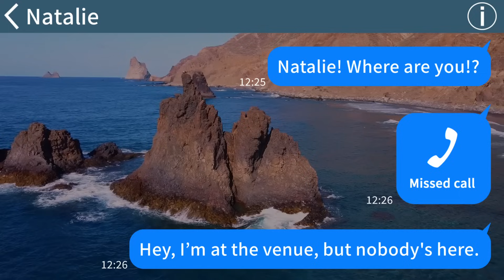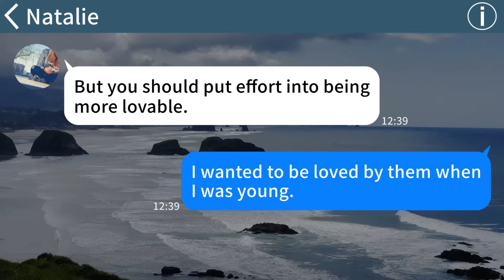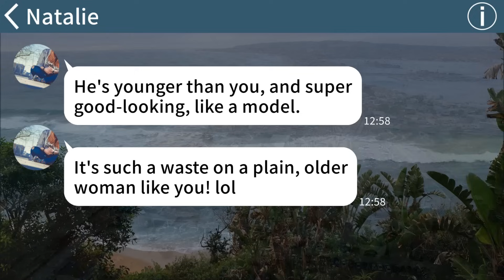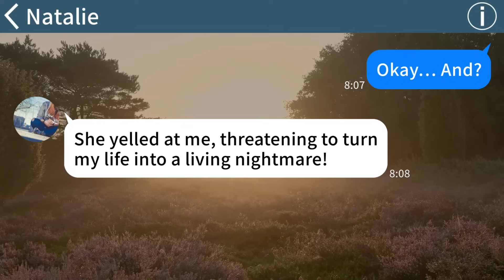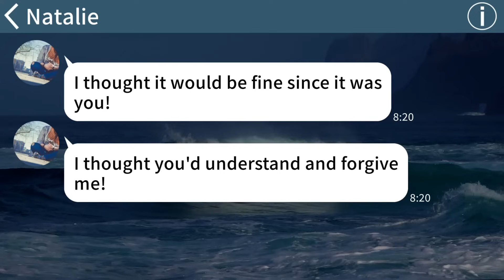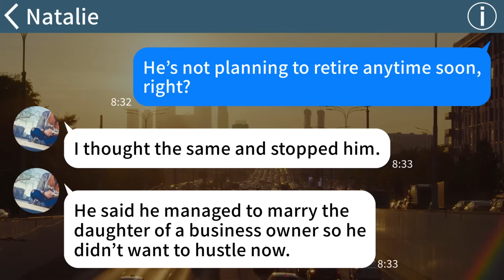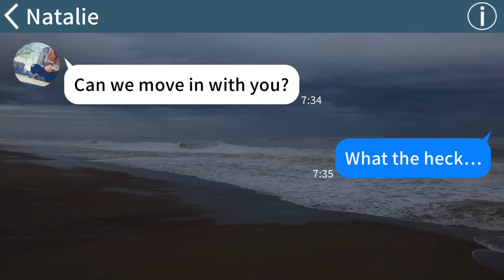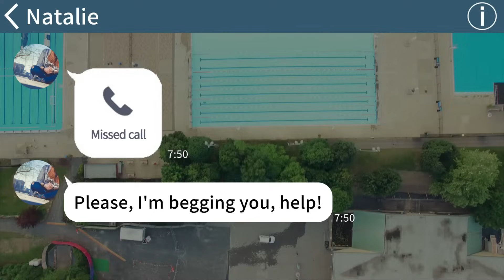【Apple】No one appeared at my sister's wedding but when I contacted her I found out she had marrie...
【Apple】No one appeared at my sister's wedding but when I contacted her I found out she had married my fiancé...